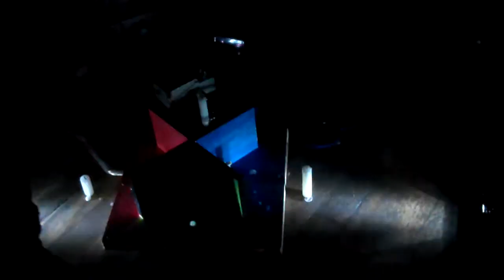BC Warship @ Trans pecos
December 2014

Prepared Guitar - Jordan Bernstein
Sax - Micheal Crowley Etten, Andrew Bernstein
Candle/Strobe Mixing - P. Spadine
Voice/Percussion - Boston Bongo Dan Rineer